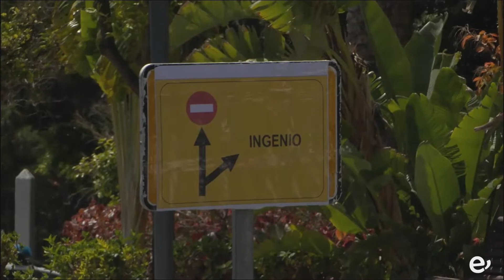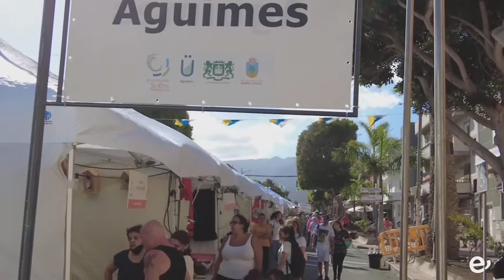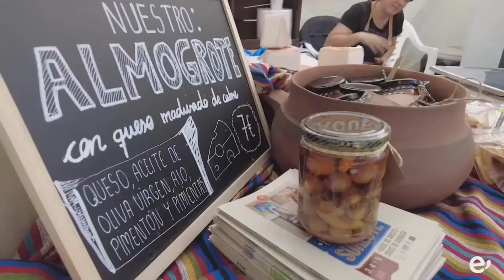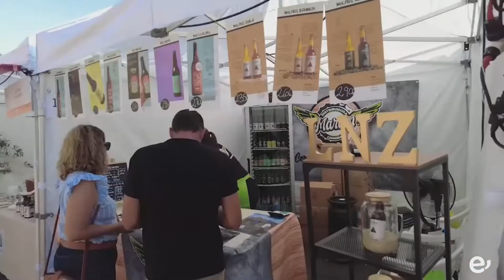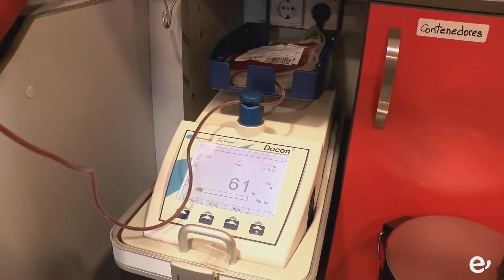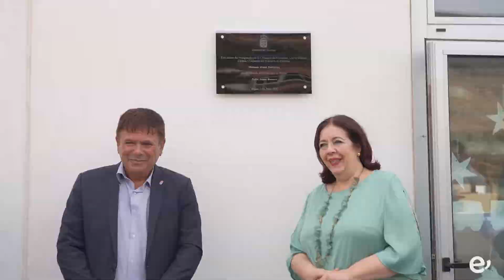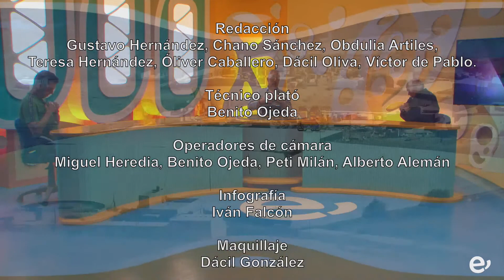SURESTE CONTIGO. 07-06-2022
Programa 304 emitido el 7 de junio de 2022